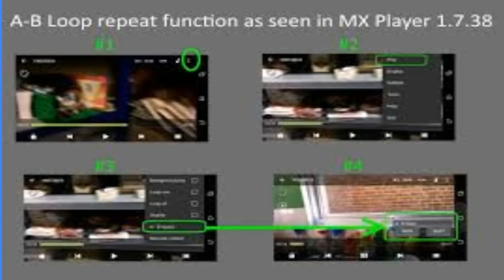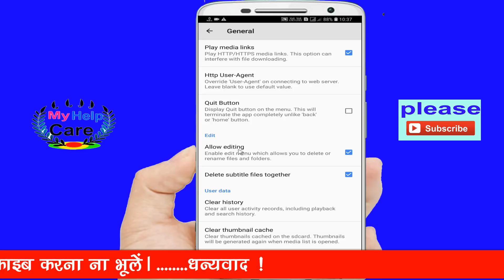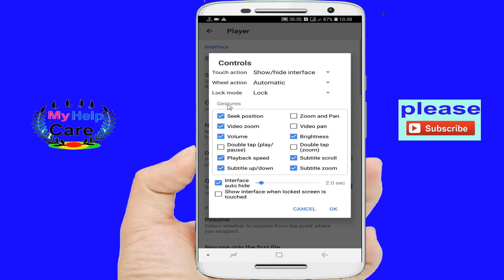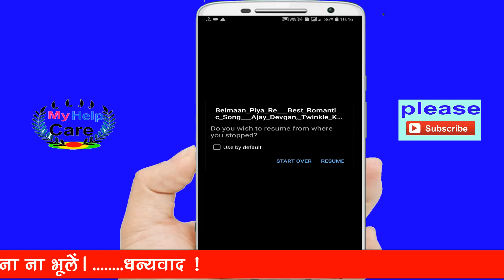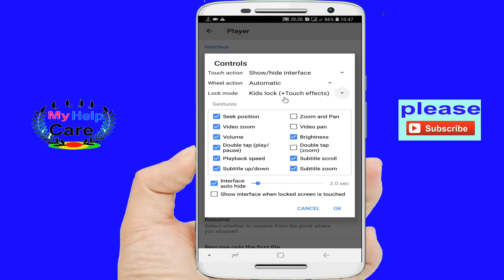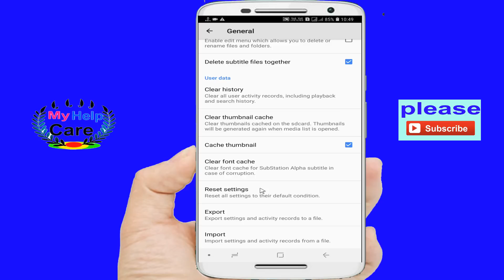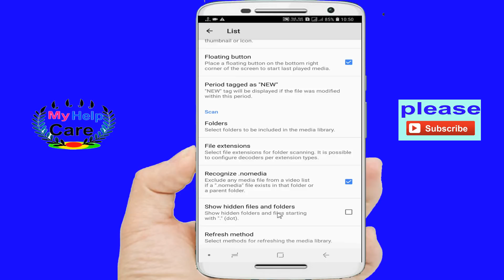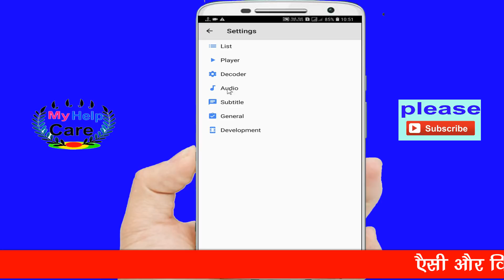Mx Player 5 Cool new Setting,Andriod mx player on play store ,these setting you have to try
Important product for Youtubers

1.Kaspersky Anti-Virus Latest Version - 1 PC, 1 Year (CD) Rs-295

2.SanDisk Cruzer Blade 32GB USB Flash Drive Rs-719

3.HP X1000 Wired Mouse (Black/Grey) Rs-290

4.green screen parda for youtuber sutdio Rs-395

5.Wi-Fi Receiver 300Mbps, 2.4GHz, 802.11b/g/n USB 2.0 Rs-280

6.Rrimin Mini Condenser Microphone with 3.5mm for pc and mobile Rs-489

7.samsung 32 Gb memory card Rs-788

8.sandisk 32 Gb memory card Rs-819

9.Tripod for mobile and camera Rs-988

10.Canon EOS 1300D 18MP Digital SLR Camera (Black) Rs-23931

11.Sony Cyber-shot DSC-H300/BC E32 camera  Rs-13999

12.Nikon Coolpix B500 16MP Point and Shoot Camera Rs-15080

b) MULTI-CORE DECODING - MX Player is the first Android video player which supports multi-core decoding. Test result proved that dual-core device's performance is up to 70% better than single-core devices.

e) KIDS LOCK - Keep your kids entertained without having to worry that they can make calls or touch other apps. (plugin required)

Subtitle formats:

- SubRip(.srt)
- MicroDVD(.sub)
- VobSub(.sub/.idx)
- SubViewer2.0(.sub)
- MPL2(.mpl)
- TMPlayer(.txt)
- Teletext
- PJS(.pjs)
- WebVTT(.vtt)

Permissions:
MX Player needs permissions on the following categories:
* "Access Photos/Media/Files" permission to read your all media files on your storage
* "Other app capabilities" for various activities like checking network status, Streaming, controlling bluetooth device, controlling the touch feedbacks, blocking keys with kid lock feature.

Permission Details:
* "READ_EXTERNAL_STORAGE" permission is required in order to read your media files in your primary & secondary storages.
* "WRITE_EXTERNAL_STORAGE" permission is required in order to rename or deletion of files and to store the downloaded subtitles.

* "ACCESS_NETWORK_STATE" and "ACCESS_WIFI_STATE" permissions are required in order to get the network status which is required for various activities like license checking, update checking, etc.
* "INTERNET" permission is required in order to play internet streams.

* "VIBRATE" permission is required in order to controls the vibration feedbacks.
* "BLUETOOTH" permission is required in order to improve AV sync when Bluetooth headset is connected.

* "WAKE_LOCK" permission is required in order to prevent your phone from sleeping while watching any video.
* "KILL_BACKGROUND_PROCESSES" permission is required in order to stop the MX Player services used in background play.
* "DISABLE_KEYGUARD" permission is required in order to temporarily prevent secure screen lock when Kids Lock is used.
* "SYSTEM_ALERT_WINDOW" permission is required in order to block some keys when Kids Lock is used.
* "DRAW OVER OTHER APPS" permission is required in order to block system buttons when input blocking is activated on the playback screen.

This video background musics is the property of Ncs music
Free video bacground musics ke liye is channel par jarur jaye,